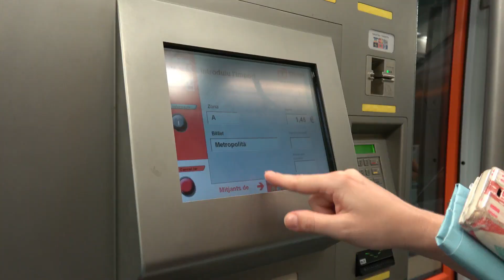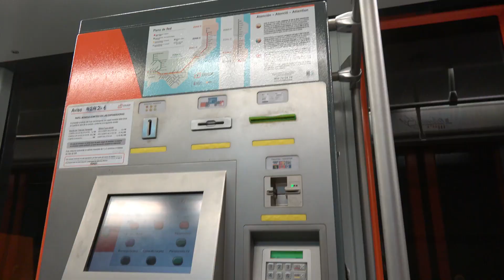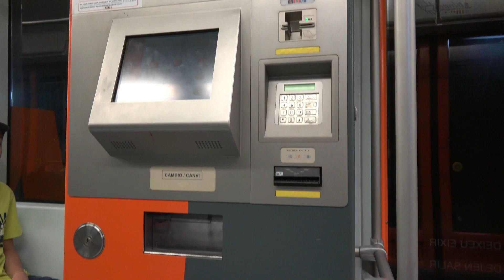Trains, tram, metro in Alicante Costa Blanca Spain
Suburban trains, tram, metro in Alicante Costa Blanca,  Spain.

4K ULTRA HD video made by Sony AX53 camcorder.